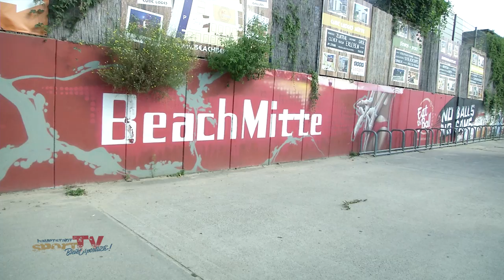Deutsche Beachhandball Meisterschaft 2017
Zur Deutschen Meisterschaft im Beachhandball versammelten sich am Wochenende 20 Teams auf den Plätzen von Beach-Mitte. Am Ende gab es einen Alten und einen Neuen Deutschen Meister, Titelverteidiger Brüder Ismaning bei den Frauen und die SG Schurwald  räumten die Titel ab.